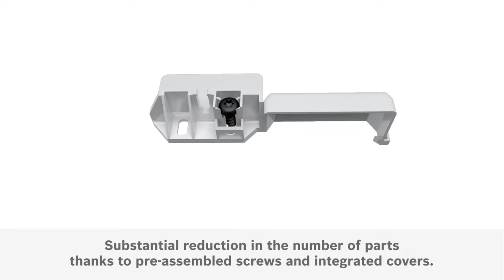Easy Installation For Built-in Fridge